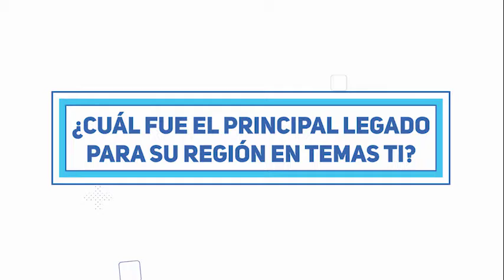Conozca el principal legado que algunos de nuestros líderes dejaron en su región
En temas TI y desde Bucaramanga, Valle del Cauca, Bogotá, ICFES, Ministerio de Agricultura, ¿qué legados dejaron? ¡Dale pla